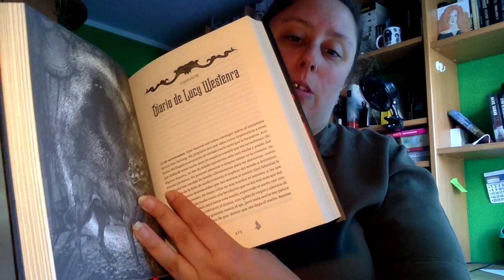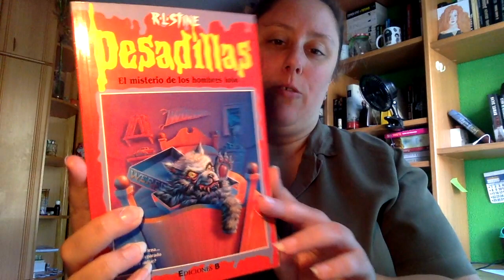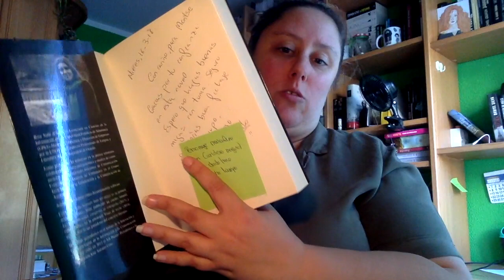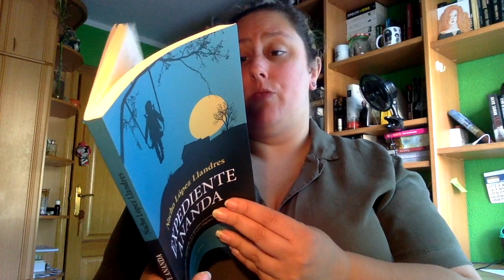DISNEY READ-A-THON TBR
Este maratón de lectura tendrá lugar del 1 al 30 de septiembre y está organizado por mareada. Os dejo el link del vídeo de ella a continuación:

Direccion postal:

Mon Esteban
Apartado de correos 84
33600 Mieres (Asturias)
España